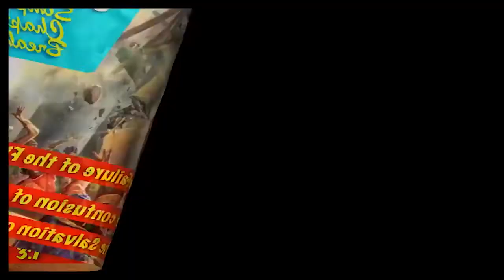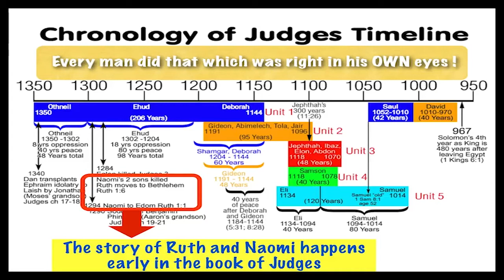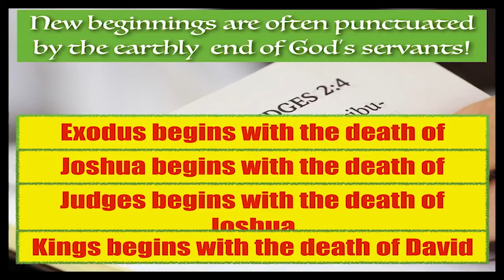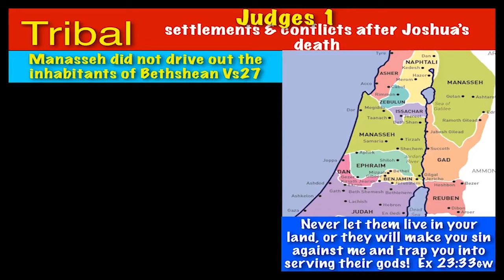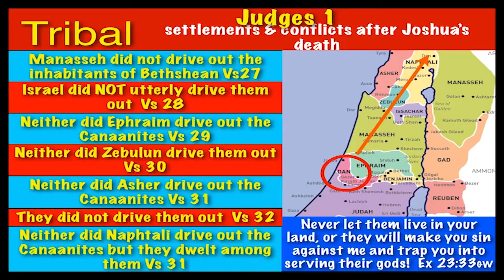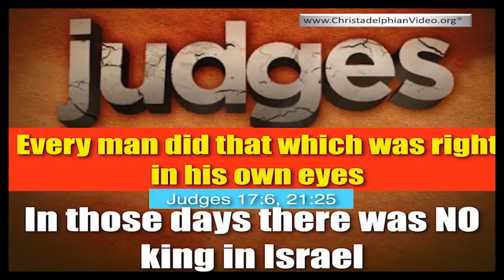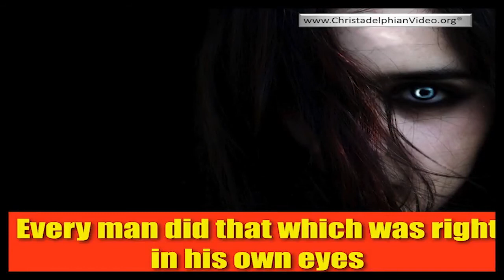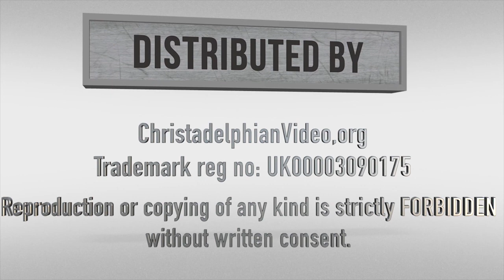Lessons From The Judges Part 1